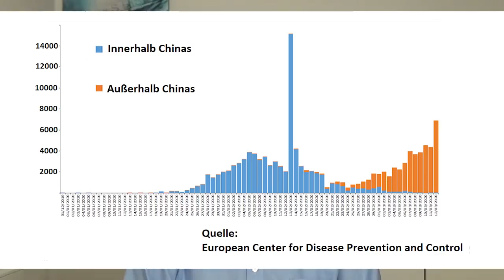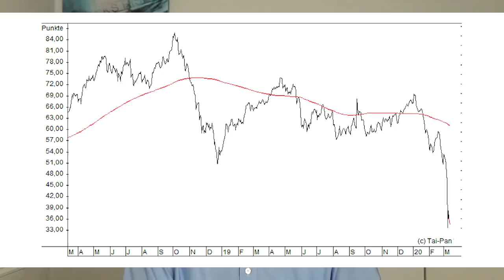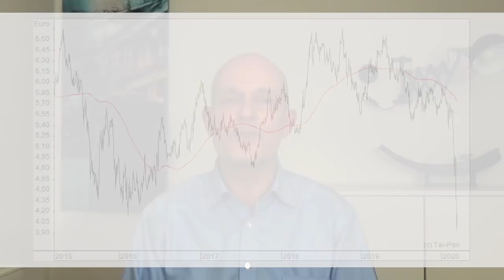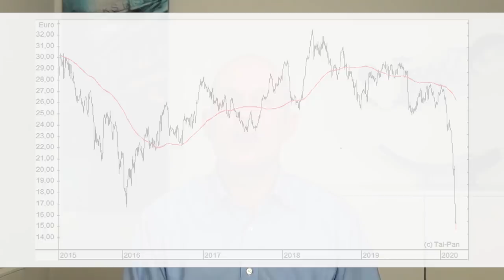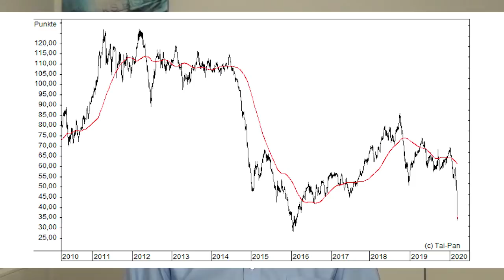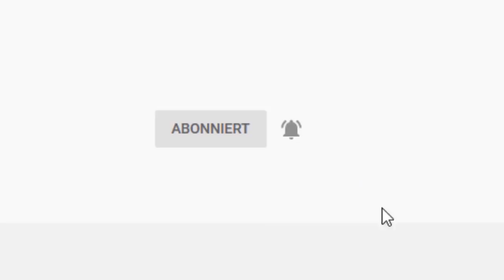13% Dividende! Kauf-Chance bei ÖL-Aktien?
Die Börsen sind eingebrochen und der Ölpreis ist ebenfalls eingebrochen. Dadurch werfen einige Öl-Aktien mittlerweile enorm hohe Dividenden ab. Doch soll man Aktien wie etwa BP oder Royal Dutch Shell allein schon wegen der hohen Dividendenrendite kaufen? Gerhard Heinrich mit einer Einschätzung.